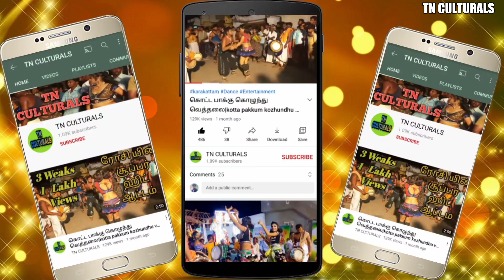மறுமலர்ச்சி ராசு படையாச்சி பாடல் Marumalarchi Song Rasu padayachi Suganya 2023 HD Karakattam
Marumalarchi Song Rasu padayachi Suganya Karakattam
Karakattam
Thappattam
அனைவருக்கும் வணக்கம்..